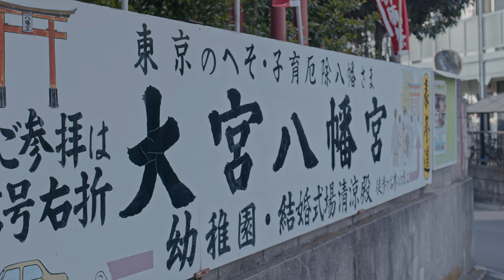BMPCC6K×Canon EF 35 F2 IS TEST FOOTAGE in Tokyo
This footage is filmed by BMPCC6K×Canon EF 35 F2 IS